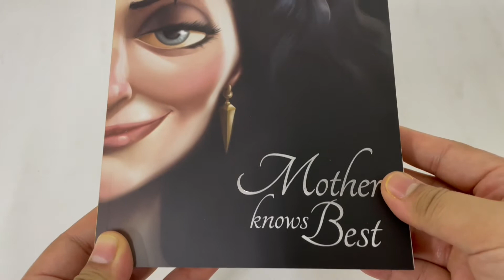9781788108270 Disney Villain Mother Knows Best Twisted Novel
A tale as long and twisted as the braided hair at the center of its legend. A girl with magical hair taken from her parents and confined to an isolated tower. Her captor, an old witch who acts as an overprotective mother who knows what's best. But what does Mother Gothel actually know? This account digs deep into the past to find out why she believes in her heart that mother truly knows best.

Product details
Language English
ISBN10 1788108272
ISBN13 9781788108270